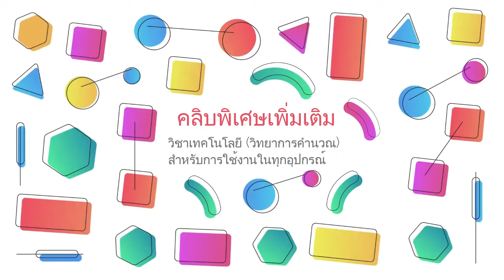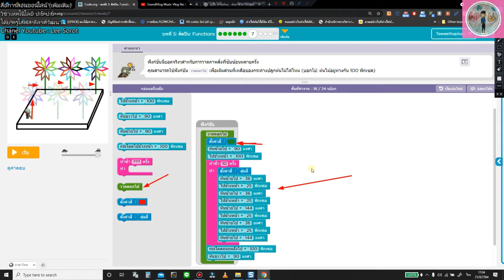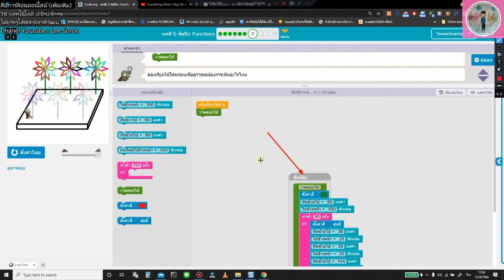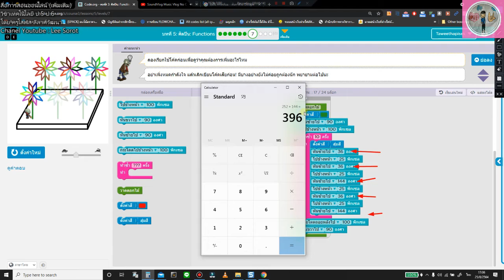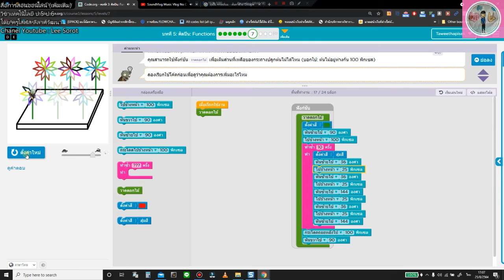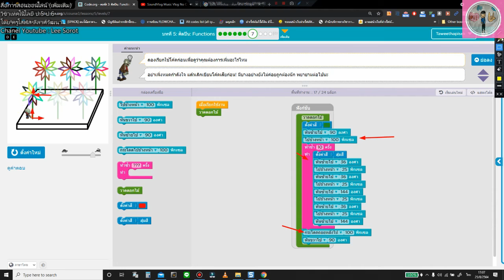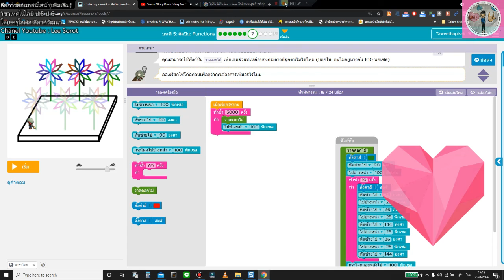สอนการเขียน CODE.ORG บทที่ 5 ฉากที่ 7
สื่อการสอนนออนไลน์ (เพิ่มเติม) สอนละเอียด
การเขียนโปรแกรม ระดับประถม
วิชา วิทยาการคำนวณ ป.5
วิชา วิทยาการคำนวณ ป.6
หน่วยที่ 3 ศิลปิน ฉาก ที่ 7
จัดทำโดย ครูโสฬส ลีลาศวัฒนา
รรซ ประถมทวีธาภิเศก
สพป. กทม.
* หมายเหตุ อนุญาติให้ครูทุกท่าน นำไปใช้ในการเรียนการสอนได้ครับ*
 ท่านจะได้รับก่อนใครทันทีครับ